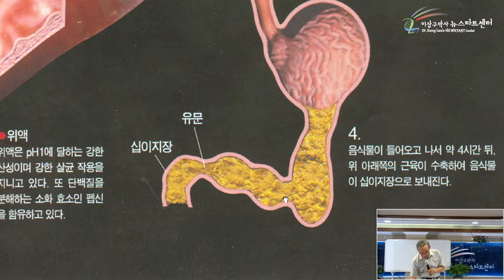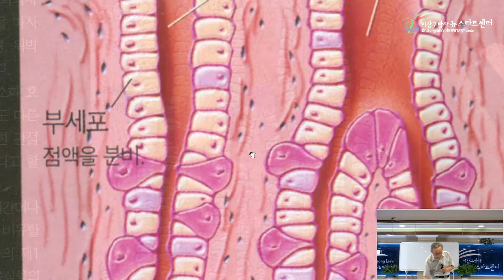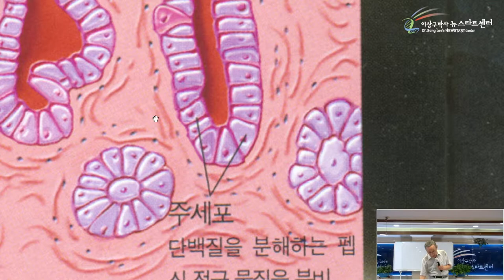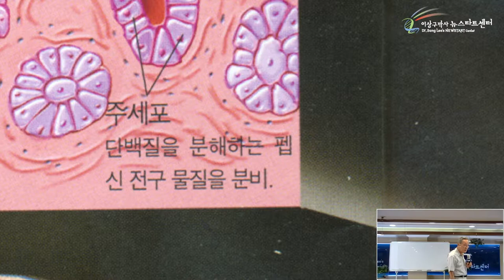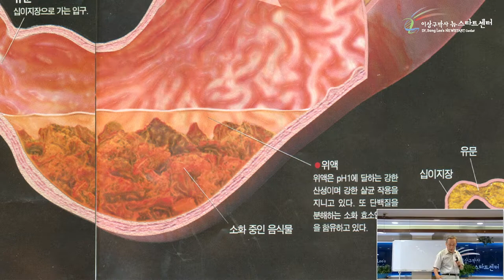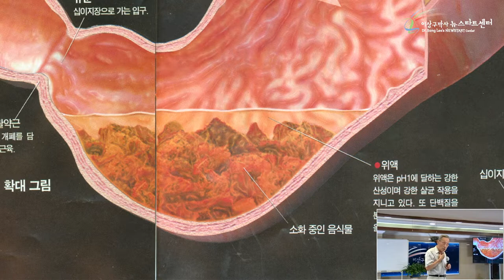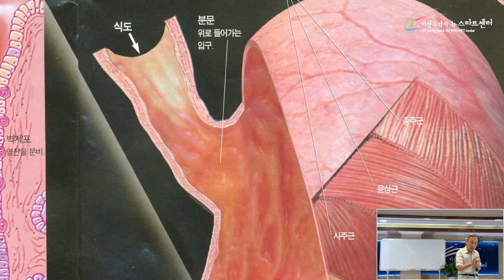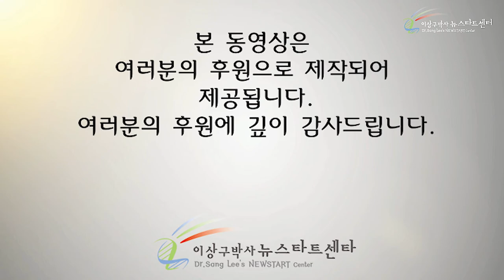[11강] 만성 소화불량의 치유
00:00 위장의 구조와 기능

10:01 위장 장애

21:43 과식과 간식 그리고 절제

28:50 긍정적으로 생각하고 선택하라